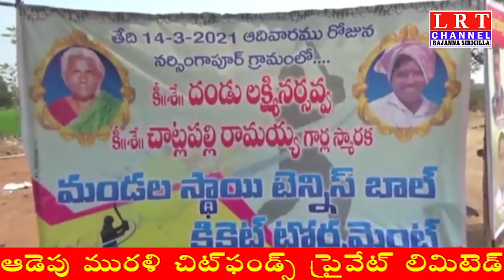క్రీడలు యువత మధ్య స్నేహసంబంధాలను పెంపొందించుతాయి : జోగినిపల్లి ప్రేమ సాగర్ ,SI శ్రీనివాస్||LRT NEWS